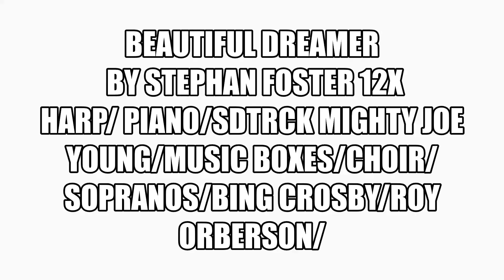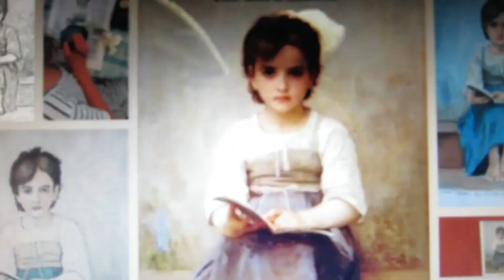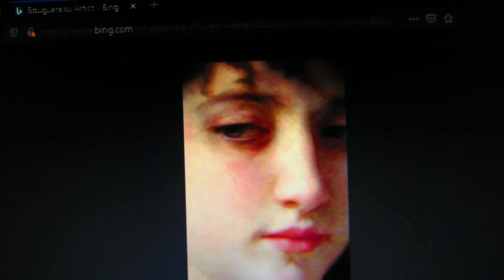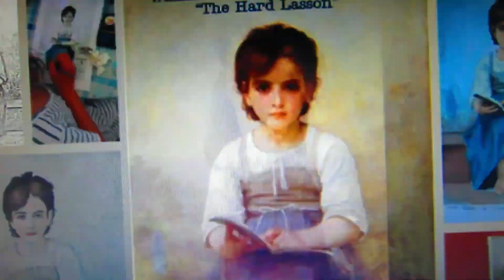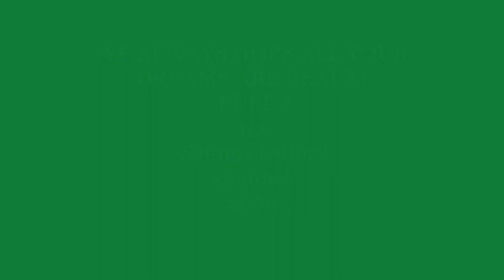sams home maid video collages #2081 beautiful dreamer 13x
I added me playing  piano as well
music of the world thru the ages
the sammy gilford channel 2023 a time capsule of universal rhythm On magic moving canvas
WHEN VIEWING?